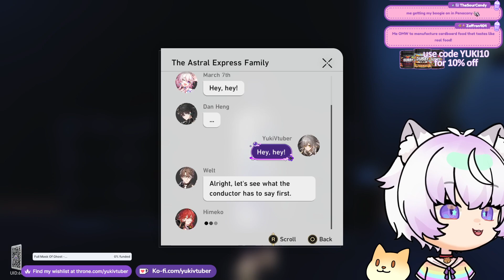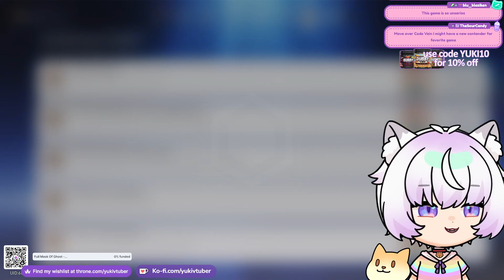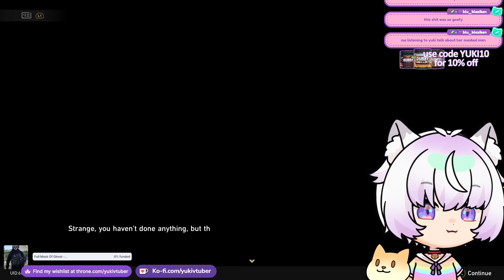【 Honkai SR 2.0 story part 1 】/ Twitch Livestream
Timestamps:
Starting - 0:00:00
Chatting - 0:07:13
Honkai - 0:10:20
Ending - 4:46:44